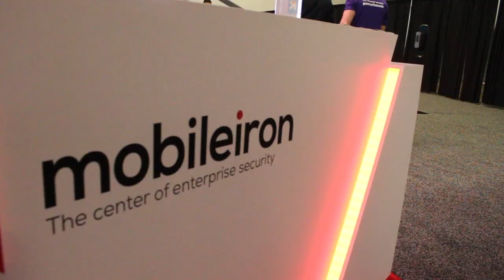MobileIron at RSA Conference 2020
We had an in-booth theatre as well as demo stations for attendees to see MobileIron in-action!